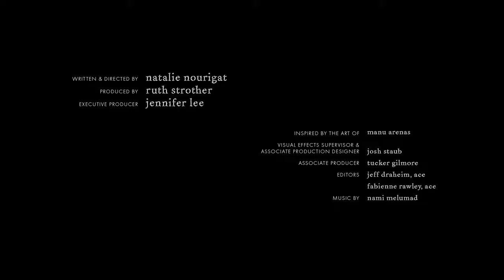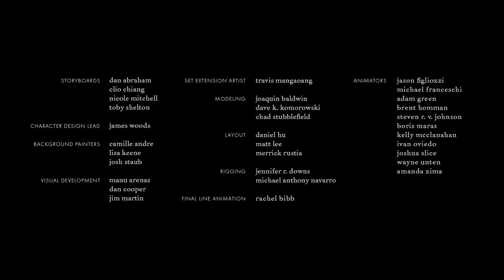Far From The Tree|Disney Short film (full movie)